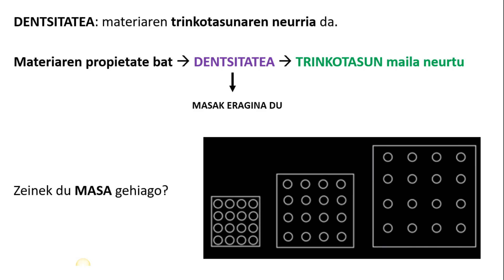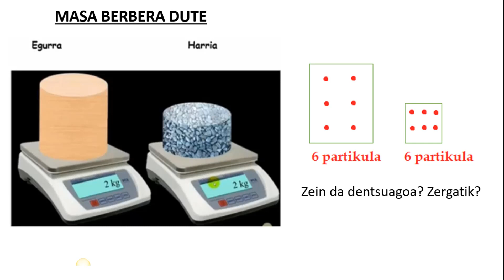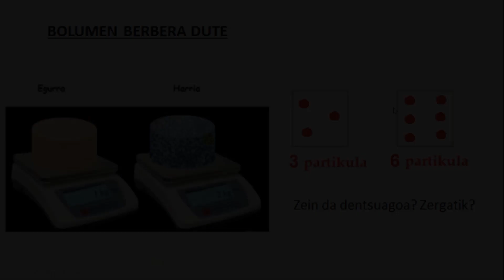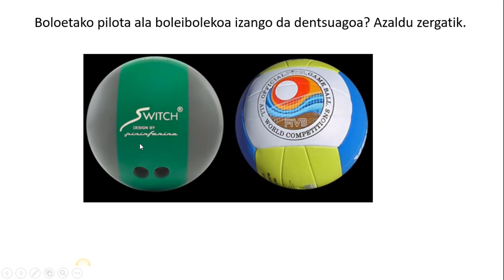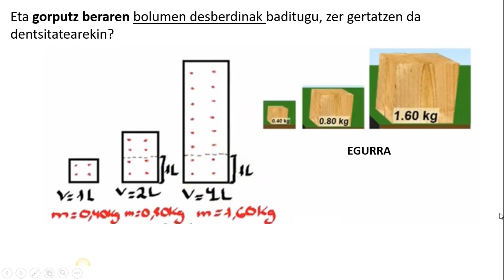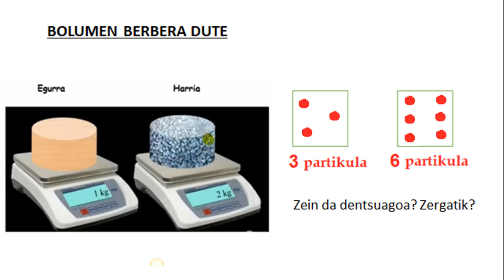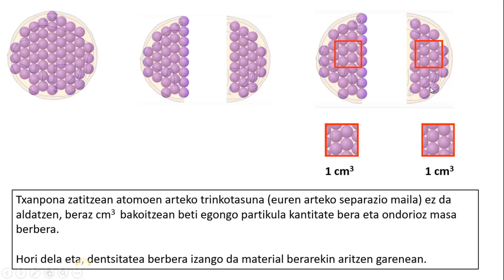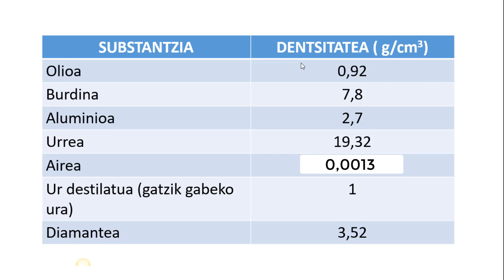DENTSITATEA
DENTSITATEA ZER DEN SAKONKI ULERTUKO DUZU.